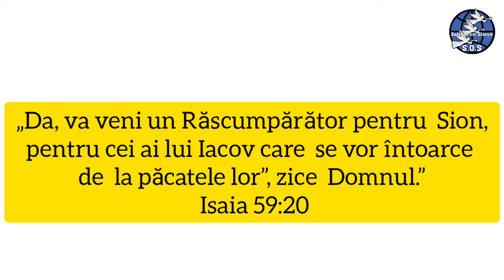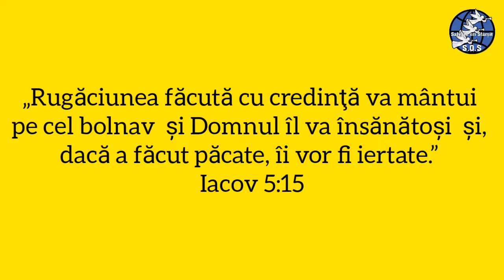6 August. O scară pentru cer.(audio)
Devoțional EGW